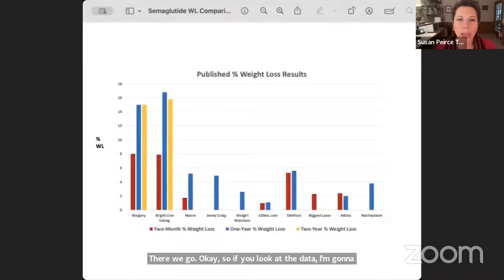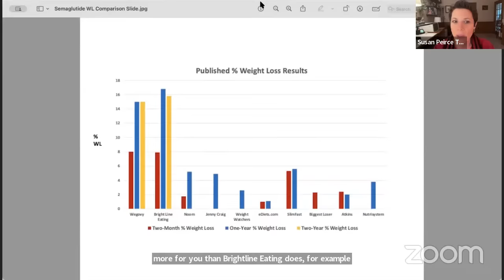Live Q&A with Susan Peirce Thompson - 1/1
**Note: this LIVE was recorded on 1/1/24.

Have you seen the Food Freedom video series yet? Today is your chance to ask me all your burning questions about Bright Line Eating and the science behind this ground-breaking program.